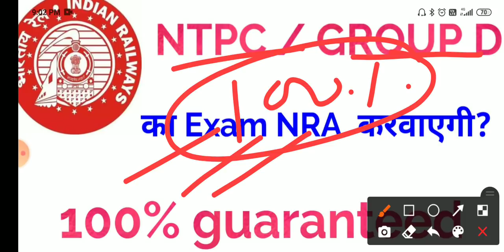rrb ntpc exam/rrc group d exam date/rrb ntpc exam date/railway exam nra/rrc group d exam 2020/rrb nt